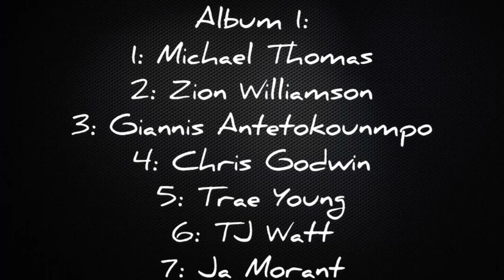New MMalbum1 Intro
Song: What’s Poppin